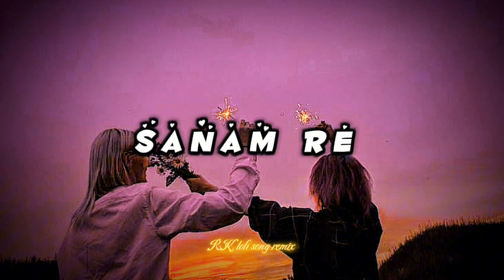Slowed + Reverb Sanam Re Lofi by Arijit Singh | Alone Vibes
arjit singh song new

bhojpuri song slowed reverb

ff me shotgun ka skin kab aayega

hindi trending songs

हिंदी बॉलीवुड सॉन्ग्स

arijit singh sad song lofi

sad song forever alone hindi

slowed and reverb songs hindi arijit singh

शाहरुख खान के गाने

hindi love slowed reverb songs

Immerse yourself in the soothing sounds of "Sanam Re" with this slowed + reverb lofi version by Arijit Singh. Perfect for those moments when you want to feel the depth of solitude and reflection, this track captures the essence of alone vibes.

🎶 **Track:** Slowed + Reverb Sanam Re
🎤 **Artist:** Arijit Singh
💔 **Mood:** Alone Vibes
❌Social media link

Whether you're studying, relaxing, or just in need of some introspection, this lofi remix sets the perfect atmosphere. Lose yourself in the melancholic beauty of "Sanam Re" as the gentle reverb and slowed tempo create a dreamlike experience.

Experience the soothing essence of "Sanam Re" like never before.

This version brings you a slowed and reverb-infused vibe, perfect for those moments when you just want to unwind.

Feel the deep emotions conveyed through Arijit Singh's mesmerizing voice, capturing the essence of longing and solitude.

As the mellow beats blend seamlessly with the tranquil melodies, let your mind drift into a serene state, ideal for introspection or simply embracing the alone vibes.

This lofi reinterpretation creates a dreamy atmosphere, making it the perfect soundtrack for late-night thoughts or quiet afternoons.

So, sit back, relax, and let the music wash over you.